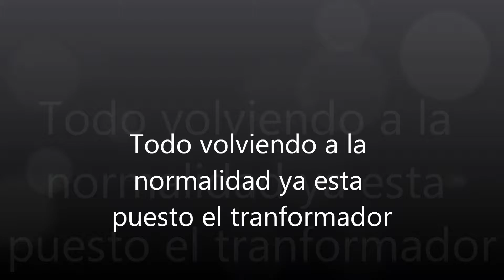terminaciones Desde los cielos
bemos el avance del trabajo y la policia de willimantic